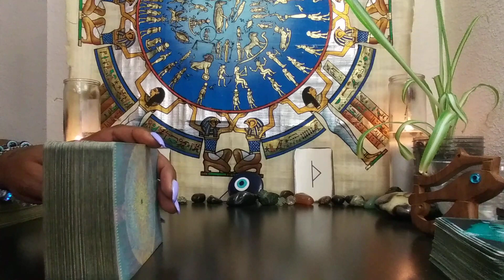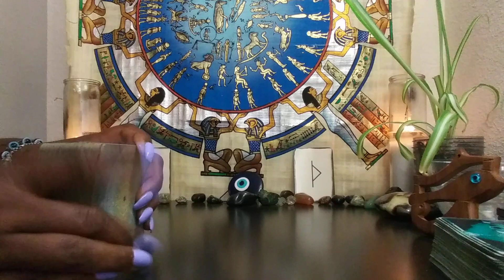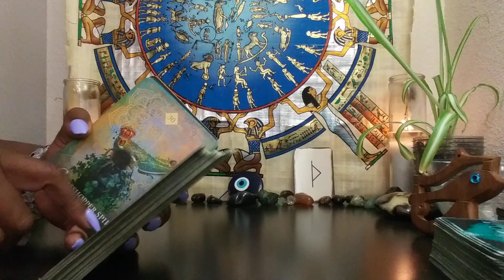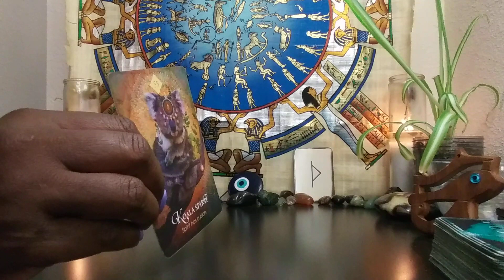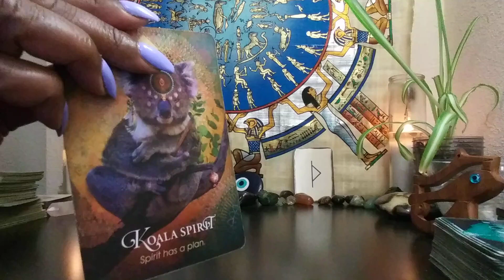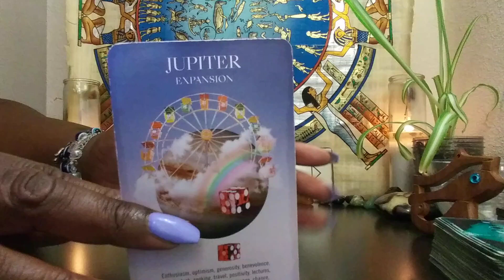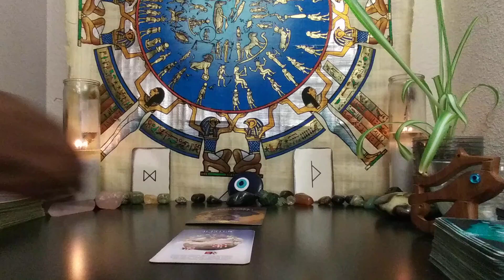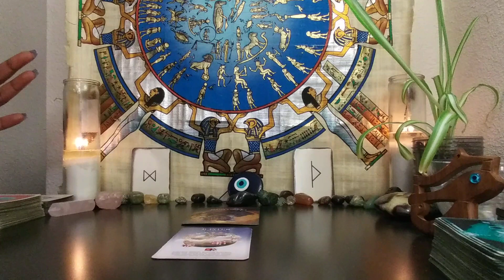TAURUS♉ MERCURY RETROGRADE SEPTEMBER 2021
1) 1 Email Question $25
2) 30 Minute Reading $125 about you and your personal concerns. $150 asking about you and 1 other person.
3) How They Feel About You Spread $125 this can be about 1 family member, boss, lover, landlord, etc. $150 asking about you & two other people
4) Finding New Love Spread - $125 - This reading will provide guidance on how to find new love
5) Career Analysis $100 - By using your birth chart, I can locate your natural gifts & talents so you make money in a career you're passionate about!
6) 3 MONTH PERSONAL COACHING PACKAGE $350 INCLUDES: (1) 30 MINUTE READING + (1) 30 MINUTE PHONE CONSULT PER MONTH FOR 3 MONTHS
INFORMATION REQUIRED: NAME, DATE, TIME & PLACE OF BIRTH, 3 AREAS OF CONCERN YOU WANT TO WORK ON